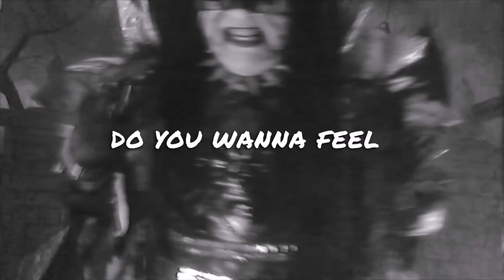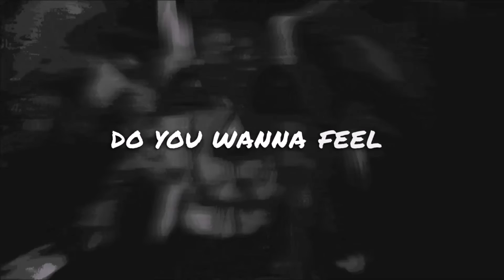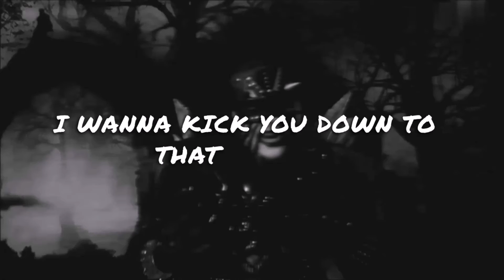S.H.O.U.T - Monster Madness - Extended Album Version (Lyric Video)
Lyric Video for "Monster Madness - Extended Album Version" taken from the album "Tales From The Monsters - 10 Year Anniversary Edition" OUT ON DIGITAL STORES THIS FRIDAY!!

The First S.H.O.U.T Song ever "Monster Madness" was released 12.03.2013 followed by the Original Debut EP "Tales From The Monsters" which was released on 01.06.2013 that makes it the 10 Year Anniversary this year!!!
so to celebrate we put together this 10 Year Anniversary Edition with Remastered Tracks and all the original tracks and the Pre-Unreleased Acoustic Demo for the legendary title track and more!!!
Tracks 1-7 the Original EP Remastered 2023
Tracks 8-11 Alternative Versions
Tracks 12-16 The Original 2013 EP Versions
+ Track 17 PRE-UNRELEASED "Tales From The Monsters" - Acoustic Demo.

S.H.O.U.T - Tales From The Monsters - 10 Year Anniversary Edition:
01.O.M.G (Intro) - Remastered 2023
02.Monster Madness - Remastered 2023
03.Tales From The Monsters - Remastered 2023
04.WarriorMegaSteelMonsta - Remastered 2023
05.Take Off My Head - Remastered 2023
06.Monsterious(Too Serious) - Remastered 2023
07.The Dead End (Outro) - Remastered 2023
08.Monster Madness - Extended Album Version
09.Tales From The Monsters - Extended Version
10.Take Off My Head - 2015 EP Version
11.Monster Madess - Monsterious Album Version
12.Monster Madness - Original 2013 Version
13.Take Off My Head - Original 2013 Version
14.Tales From The Monsters - Original 2013 Version
15.WarriorMegaSteelMonsta - Original 2013 Version
16.Monsterious(Too Serious) - Original 2013 Version
17.Tales From The Monsters - Acoustic Demo